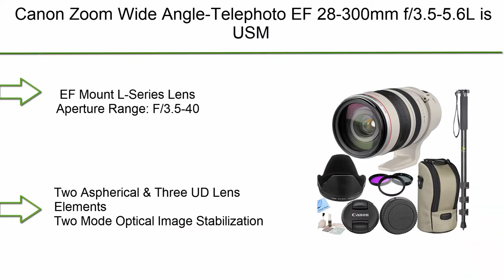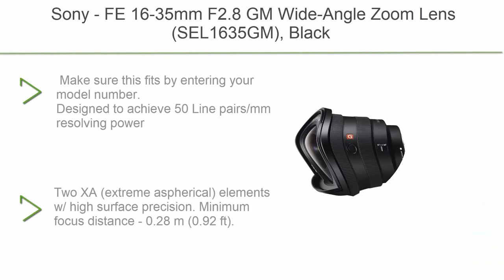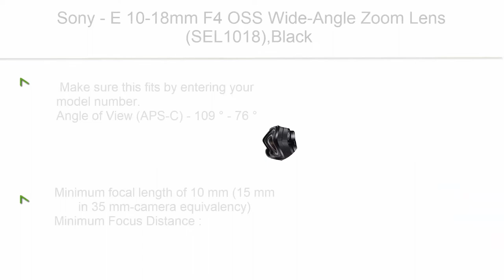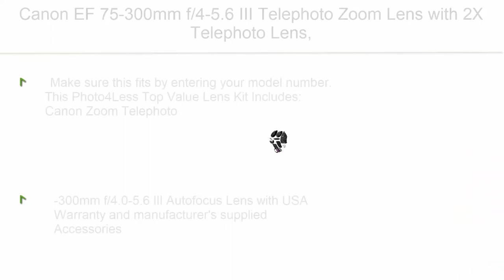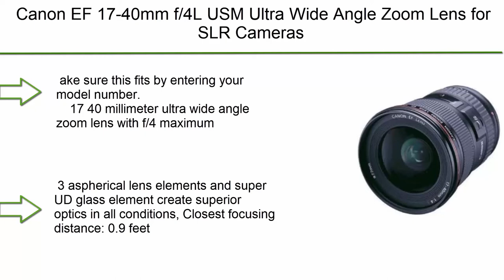✅ 10 Best Wide Angle Zoom Lens New Model 2022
► 10 Best Wide Angle Zoom Lens;
❥ Top . Canon EF 17-40mm f/4L USM Ultra Wide Angle Zoom Lens

❥ Top 2.  Canon EF 75-300mm f/4-5.6 III Telephoto Zoom Lens with 2X Telephoto Lens, HD Wide Angle Lens and Accessories (8 Piece Kit)

❥ Top 3. Sony - E 10-18mm F4 OSS Wide-Angle Zoom Lens (SEL1018),Black

❥ Top 4. Sony - FE 16-35mm F2.8 GM Wide-Angle Zoom Lens (SEL1635GM), Black

❥ Top 5. Tamron 10-24mm F/3.5-4.5 Di-II VC HLD Wide Angle Zoom Lens for Nikon APS-C Digital SLR Cameras

❥ Top 6. Sony SEL1018 E Mount - APS-C 10-18mm F4.0 Wide Angle Zoom Lens

❥ Top 7. Canon EF 75-300mm f/4-5.6 III Telephoto Zoom Lens Kit with 2X Telephoto Lens, HD Wide Angle Lens and Accessories Bundle & linen zone Cloth

❥ Top 8. Canon Zoom Wide Angle-Telephoto EF 28-300mm f/3.5-5.6L is USM Autofocus Lens with CS Kit: Includes Lens Cap Rear Cap Lens Hood Lens Case Filter Kit& CS Microfiber Cleaning Cloth (International Model)

❥ Top 9. Canon EF-S 18-55mm f/3.5-5.6 IS STM Zoom Lens (Bulk Packaging)

❥ Top 10. Canon EF-S 10-18mm f/4.5-5.6 IS STM Lens

The Best Wide Angle Zoom Lens
If you are looking for best Wide Angle Zoom Lens. This videos are just for you. Our experts spend a lot of time and select the 10 best Wide Angle Zoom Lens for their quilty, features, and customer feedback. You can take a look. It helps you to pick up the right one.

►Timestamps:

00:00 - intro
00:41 - Top 10
01:20 - Top 9
02:03 - Top 8
02:35 - Top 7
03:08 - Top 6
03:53 - Top 5
04:24 - Top 4
05:23 - Top 3
06:16 - Top 2
07:20 - Top 1
07:53 - End

Portions of footage present in this video are certainly not original content manufactured by Top 5 Reviews. Portions of stock footage of merchandise were gathered from multiple sources including, manufactures, fellow creators, and various other sources. "All claims, guarantees, and product specifications are given by the manufacturer or vendor. Top 5 Reviews can not be held responsible for those claims, guarantees, or specifications".

Top 5 Reviews is a participant in the Amazon Services LLC Associates Program, an affiliate advertising program designed to provide a means for sites to earn advertising fees by advertising and linking to Amazon.com. As an Amazon Associate, I earn from qualifying purchases.